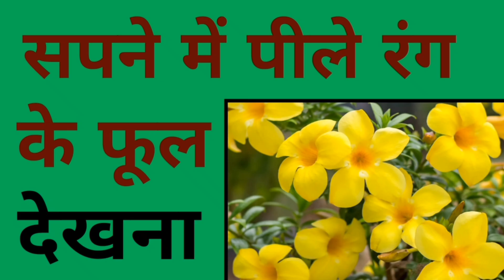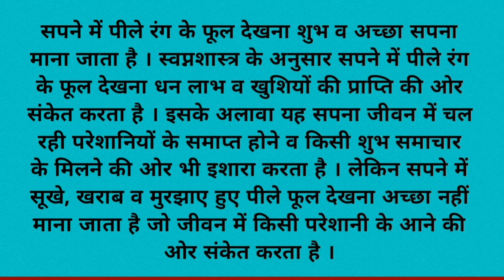सपने में पीले फूल देखना | sapne mein peele phool dekhna | sapne mein peele rang ke phool dekhna.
sapne mein peele phool dekhna
sapne mein peele rang ke phool dekhna
sapne mein peele phool dekhne ka matlab
sapne mein peele phool dekhna kaisa hota hai
sapne mein peele phool dekhne ka kya matlab hota hai
sapne mein peele phool dekhne se kya hota hai
sapne mein peele phool dekhne ka arth
sapne mein peele phool ka dikhna
sapne mein peele phool dikhai dena
sapne mein peele phool todna
sapne mein peele phoolon ki mala dekhna
sapne mein yellow flower dekhna
yellow flowers in dream
सपने में पीले फूल देखना
सपने में पीले फूल देखने का मतलब
सपने में पीले फूल देखना कैसा होता है
सपने में पीले फूल देखने का अर्थ
सपने में पीले फूल दिखाई देना
सपने में पीले फूल तोड़ना
सपने में पीले फूल